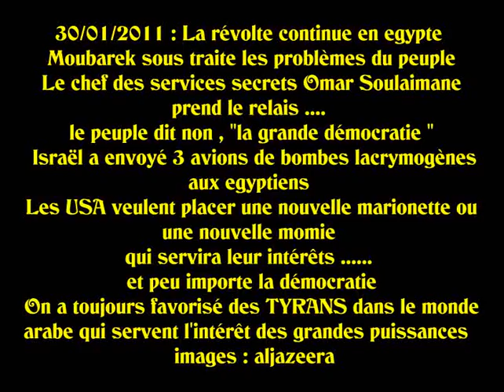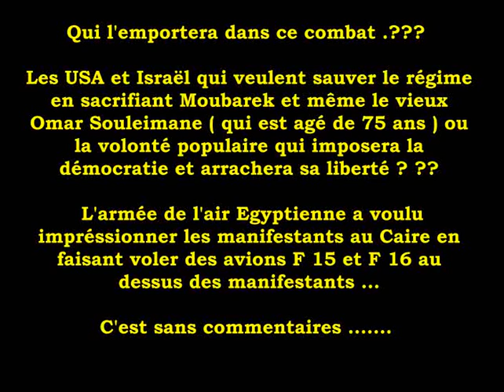[Egypte] On veut sauver le régime de Moubarek, peu importe si c'est Moubarek , ...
On veut sauver le régime de Moubarek, sans Moubarek peu importe , ...